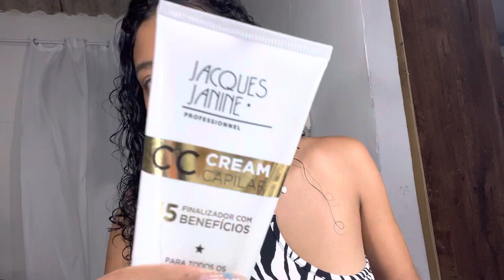VLOG: AUTO CUIDADOS PARA O CARNAVAL 💅🎊| banho de lua, unhas, pele e cabelo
Vamos nos auto se cuidar, isso faz muito bem a você 🦋✨

um super beijo e até o proximo vídeo!🦋